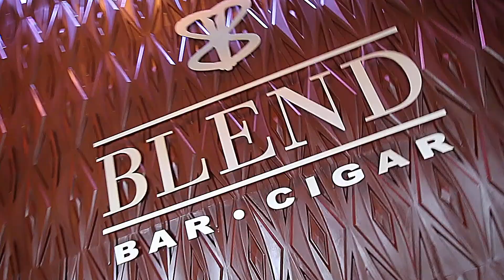The First U.S. Certified Cigar Sommelier Tobacconist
We provide experiences for our guests that are tailer-made for each and every one of them. And all it takes is a simple conversation.

Our very own Richard Payton, the First U.S. Certified Cigar Sommelier Tobacconist, explains further.